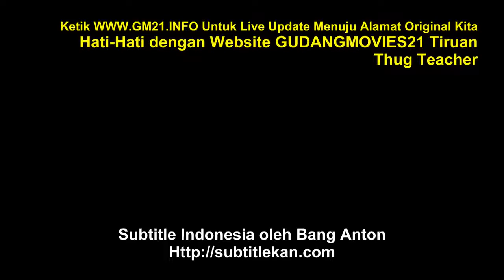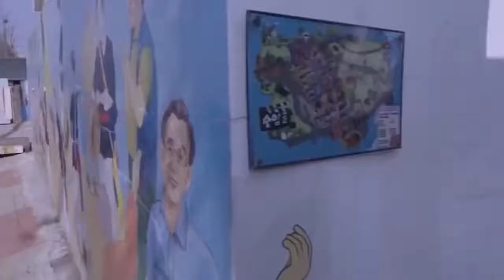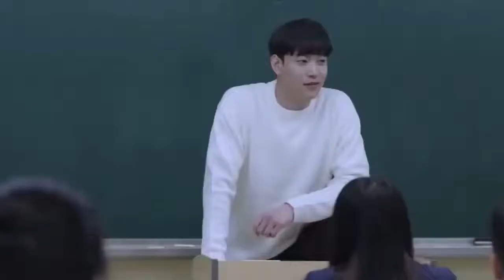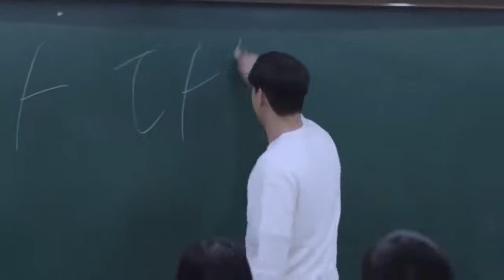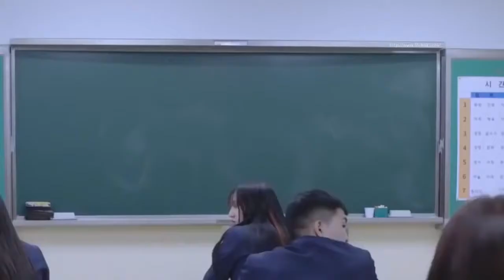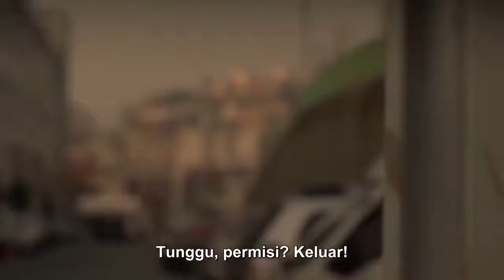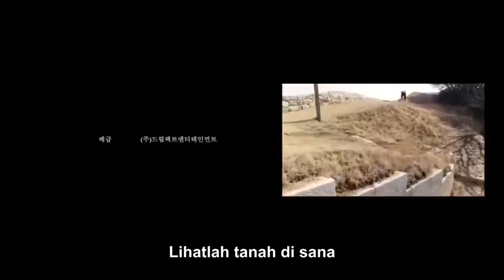THUG TEACHER l FULL MOVIE l KOREAN ACTION MOVIE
Korean Action Full Movie "THUG TEACHER" With English Subtitle

NO COPYRIGHT IS INFRINGEMENT IS INTENTED. ALL VIDEOS ARE EDITED TO FOLLW THE "FREE USE" GUIDELINE OF YOUTUBE.